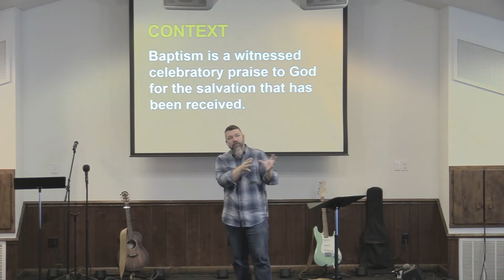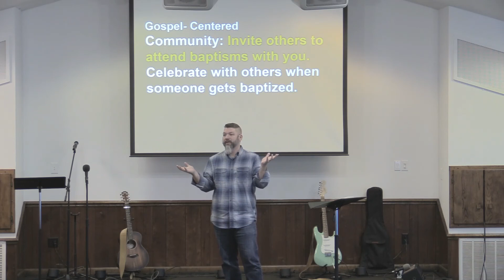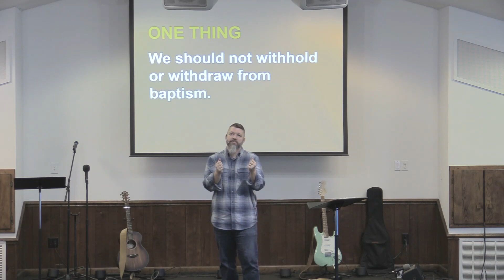Foundations of Faith Baptism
ONE THING:  We should not withhold or withdraw from baptism.

Acts 10:44-48 The Holy Spirit Falls on the Gentiles

CONTEXT:  Baptism is a witnessed celebratory praise to God for the salvation that has been received. Acts 10:1-43

What is baptism?
Baptism is an outward expression of your already inner faith in Jesus.

What is so great about baptism?
   It’s a celebration of a person who has been saved by grace through faith in Jesus Christ.

WORSHIP Be baptized. If you are a Christian then you should be baptized as well.

COMMUNITY Invite others to attend baptisms with you. Celebrate with others when someone gets baptized.

SERVICE Be ready as a Christian to baptize. When someone wants to be baptized don’t wait, do it ASAP.

MULTIPLICATION Encourage others to be saved and baptized. Go and make disciples baptizing them.